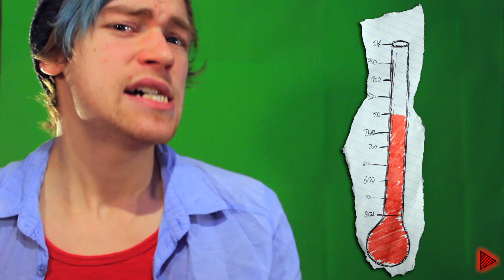MAKING CHRISTMAS!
This week's challenge is topical! :) That's a good thing!